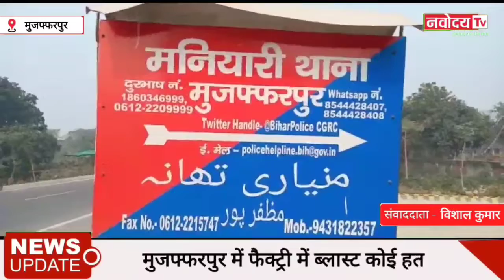खबरें फटाफट देश और दुनिया की तमाम खबरों के लिए देखते रहिये नवोदय टीवी